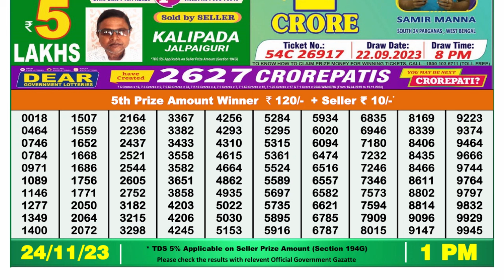Dear Lottery Sambad 1pm today 24.11.23 Nagaland State Lottery Result